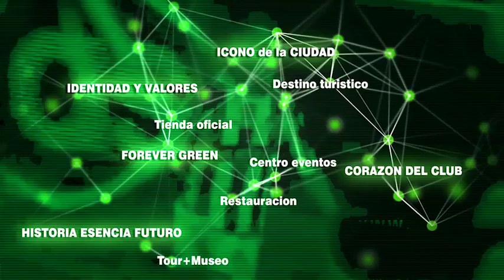Nuevo estadio Real Betis Balompié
Concurso Nuevo estadio Real Betis Balompié.
2º premio concurso nuevo estadio : propuesta Fenwick Iribarren Architects